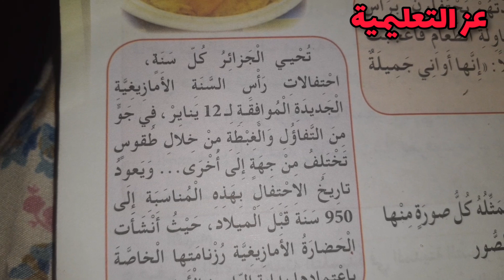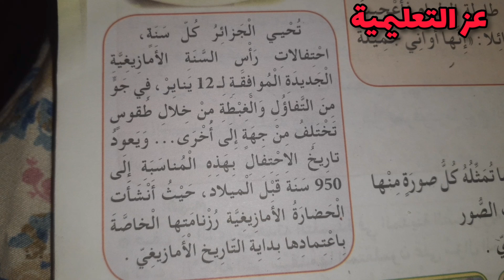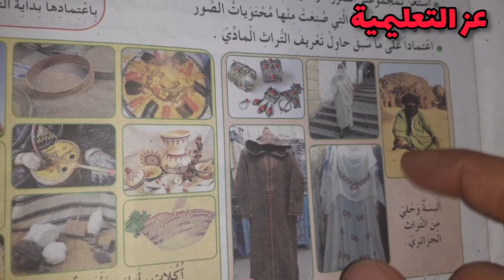درس تراثنا المادي للسنة الرابعة ابتدائي في مادة التربية المدنية صفحة 11 | التراث الجزائري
من دروس التربية المدنية للسنة الرابعة ابتدائي .

لدعم القناة :
CCP :
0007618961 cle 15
Yakoubi Azzedine